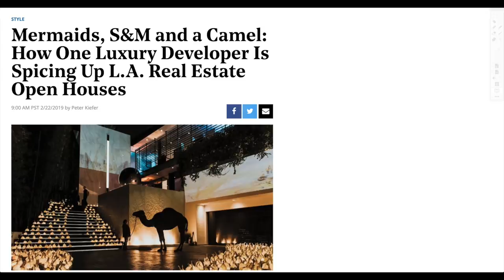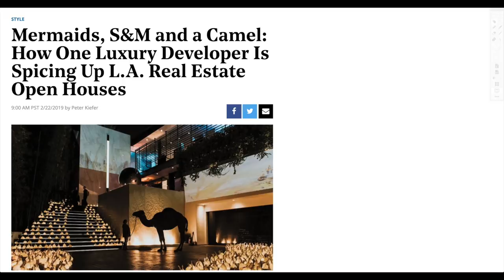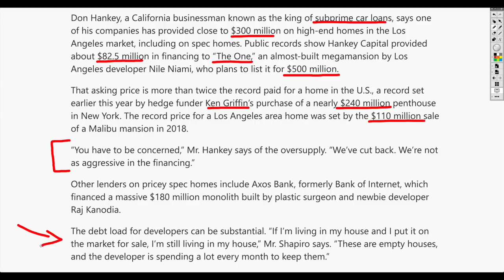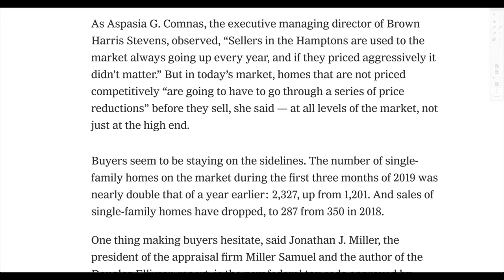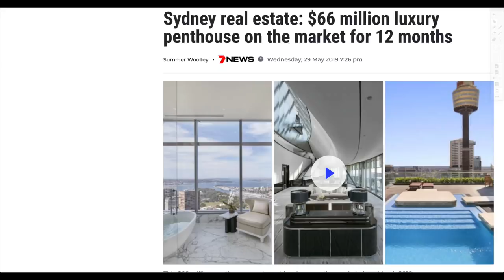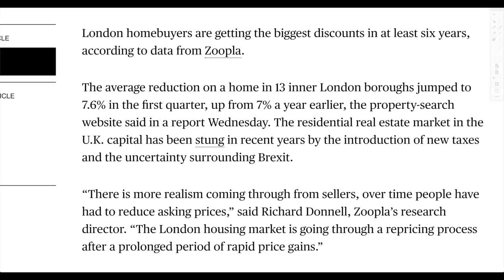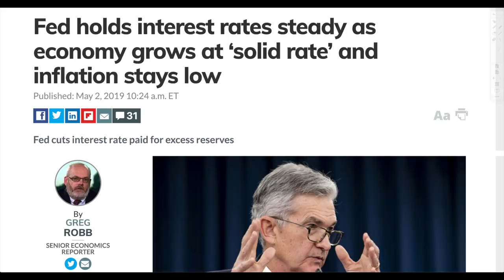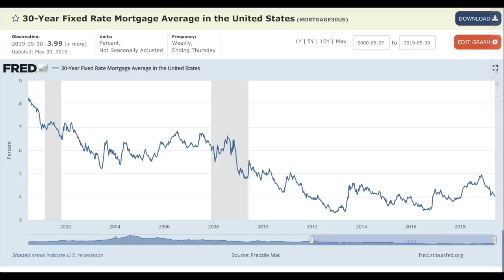Mega Mansions Are UNSOLD as Real Estate Goes Soft!